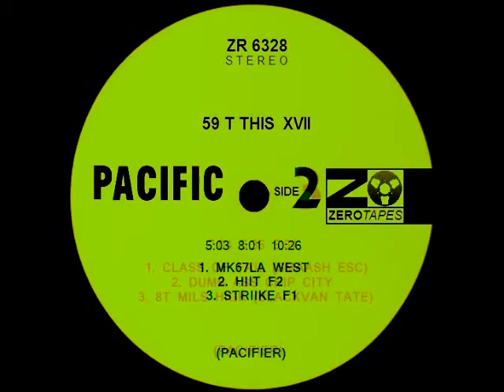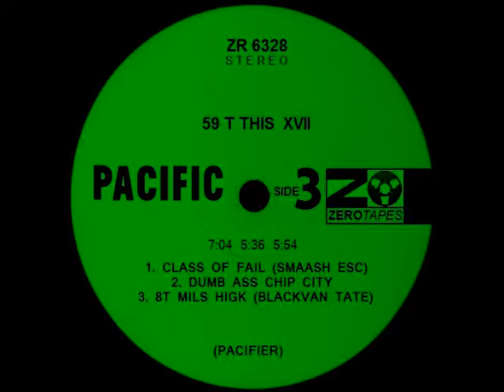59 T THIS - PACIFIER (2017 DOUBLE ALBUM)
59 T THIS - PACIFIER  (DOUBLE ALBUM)

click SHOW MORE for track listing below:

SIDE 1:
1. (CUE T - SELL/FEE) TRIBE
2. HURDLE JER CEE
3. SNVKE

SIDE 2:
1. MK67LA WEST
2. HIIT F2
3. STRIIKE F1

SIDE 3:
1. CLASS OF FAIL (SMAASH ESC)
2. DUMB ASS CHIP CITY
3. 8T MILS HIGK (BLACKVAN TATE)

SIDE 4:
1. F.I.R.E. IN AU
2. PACIFIER
3.  :o\ c=3 ROTFF